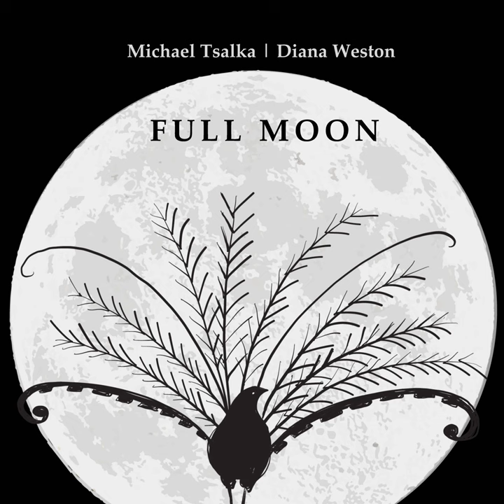Moonrise over Lake Argyle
Moonrise over Lake Argyle · Michael Tsalka · Diana Weston

Full Moon

Main  Artist: Michael Tsalka
Main  Artist: Diana Weston
Composer: Ann Carr-Boyd